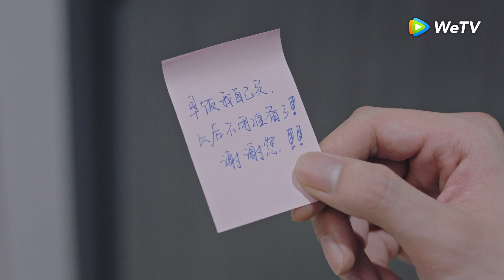Clip | ฉงหรงรู้สึกหึง และจงใจปลีกตัวออก | สุขเล็กๆ ที่เรียกว่าเธอ [พากย์ไทย] EP08 | WeTV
นักแสดง: ซิงเฟย ถังเสี่ยวเทียน หวงอีหลิน หลี่ชวน เติ้งซิน
ฉงหรงถูกแม่ส่งตัวไปเรียนเศรษฐศาสตร์ที่เมืองนอก แม่ของฉงหรงคาดหวังให้ฉงหรงลงหลักปักฐานอยู่ที่ต่างประเทศ ทว่าฉงหรงนั้นที่จริงมีความฝันอยากเป็นทนายความ เธอจึงแอบย่องบินกลับมาในประเทศของตัวเอง และสอบใบอนุญาต และมิหนำซ้ำยังแอบแม่ของเธอกลับมาทำงานในประเทศอีกด้วย แต่คาดไม่ถึงว่าในช่วงฝึกงานเธอต้องได้มาเจอะเจอกับเวินเซ่าชิง เพื่อที่จะผ่านช่วงฝึกงานนี้ไปได้อย่างราบรื่น ฉงหรงกับเวินเซ่าชิงนั้นก็กัดกันเอาเรื่องอยู่พอตัว แต่โชคชะตาก็ยิ่งทำให้พวกเขาใกล้ชิดกันมากขึ้น เวินเซ่าชิงไม่เพียงแต่เป็นเจ้าของบ้านที่ฉงหรงเช่าพักอยู่ แถมยังเป็นเพื่อนบ้านที่อยู่ตรงกันข้ามห้องกันอีก ทว่าเมื่อความจริงบางอย่างเปิดเผยขึ้น ฉงหรงจึงได้รู้ว่าที่แท้จริงแล้วเธอแอบหลงรักเวินเซ่าชิงมาตั้งนานแล้ว รอติดตามชมความฟินนี้ได้ที่นี่...